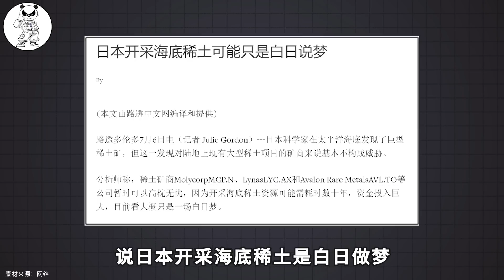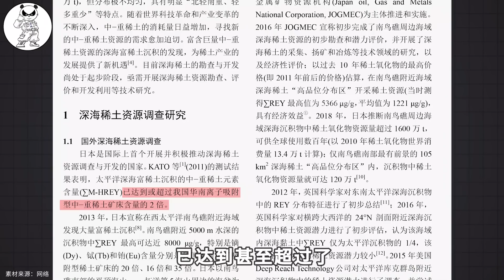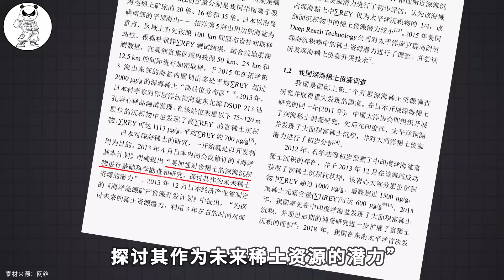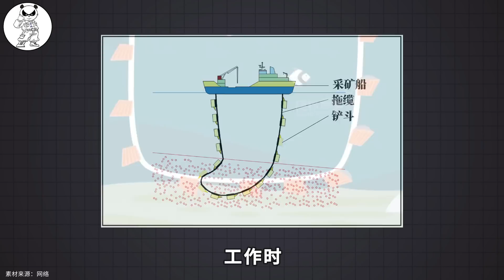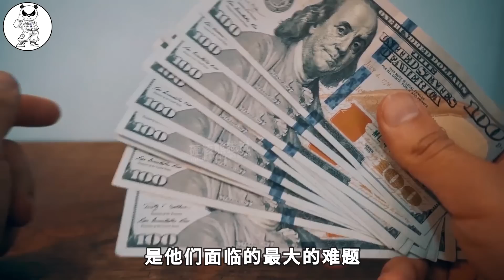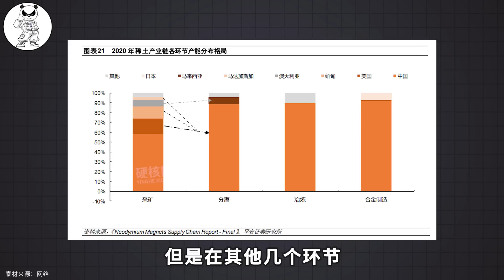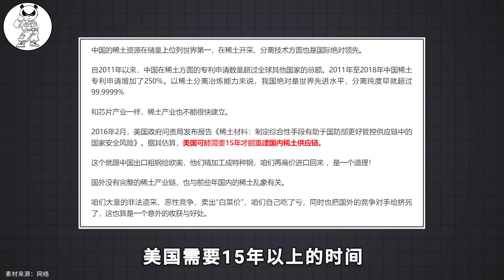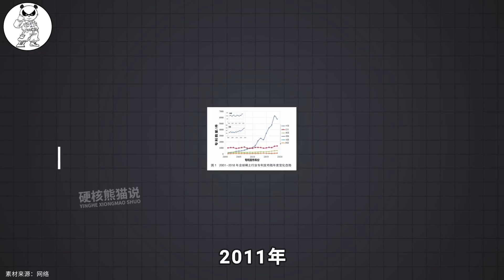佈局十年，試圖突破中國稀土產業，日本稀土能顛覆格局嗎？ 【硬核熊貓說】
硬核熊貓說 科學普及 知識 日本 请注意，本视频完全符合YouTube社区准则，没有任何违规行为。